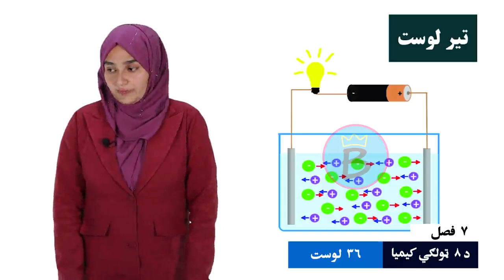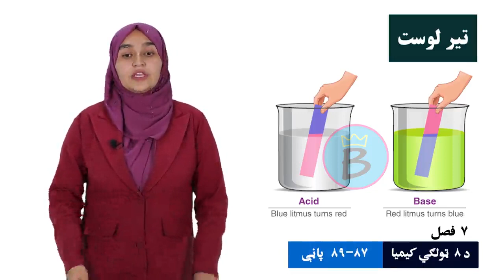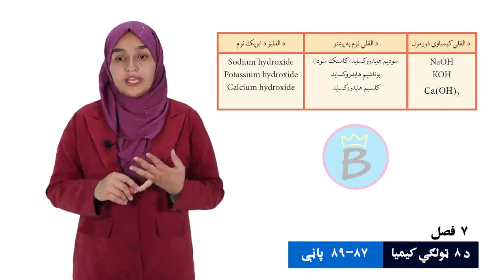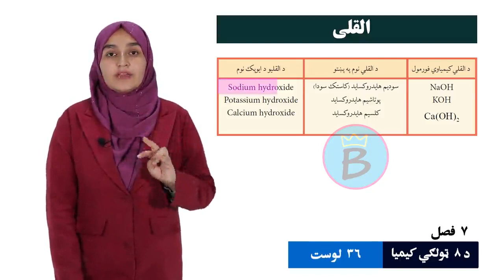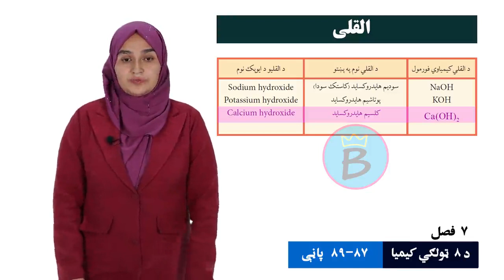کیمیا ټولګی ۸ | اووم څپرکی | لوست ۳۶ | القلي